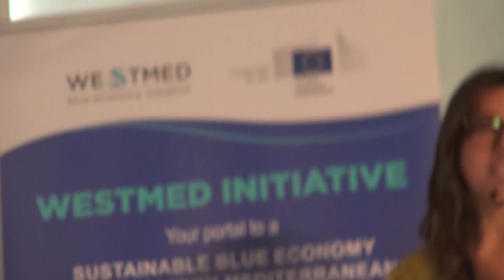WestMED Stakeholder Conference 2023 | Flagship tourism project REBOOT MED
Viviana Rizzuto (PRISM) presents the EMFAF tourism flagship project REBOOT MED at the WestMED stakeholder Conference 2023 on 22 June in Malta.